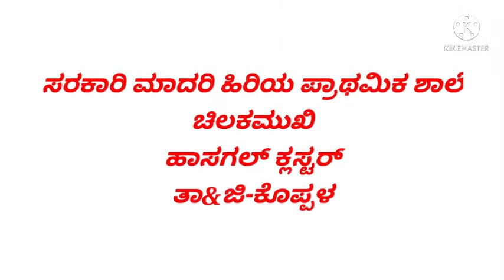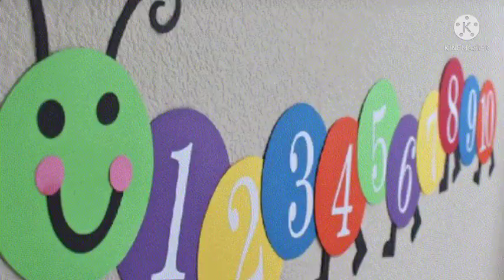SMART CLASS INAUGURATION CEREMONY-Chilakamukhi